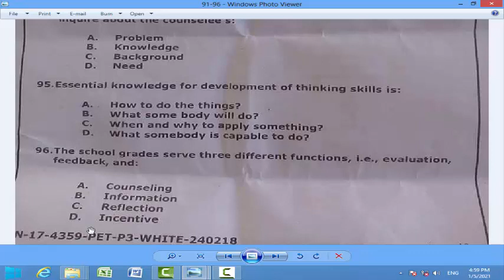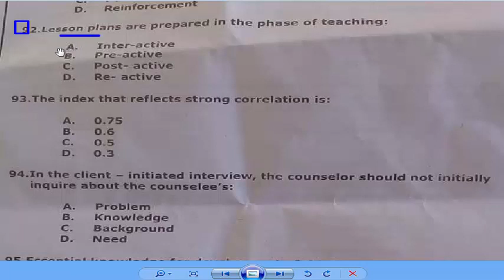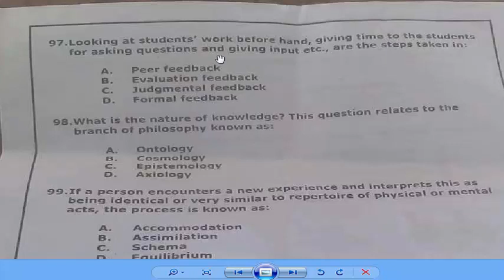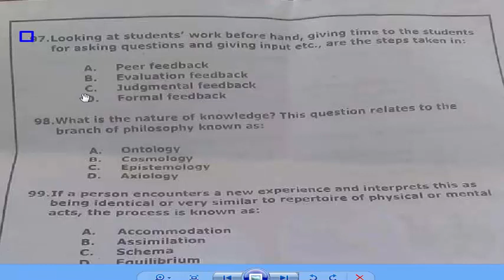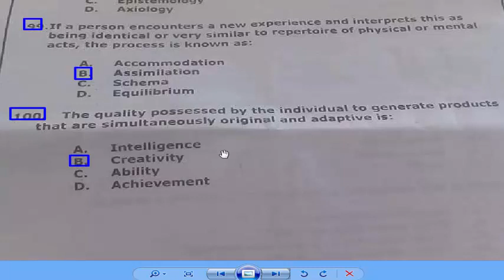Pedagogy 5 years NTS Past papers from 2015 to 2019. Part - 03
Dear viewers this is a series of NTS past 5 years papers.